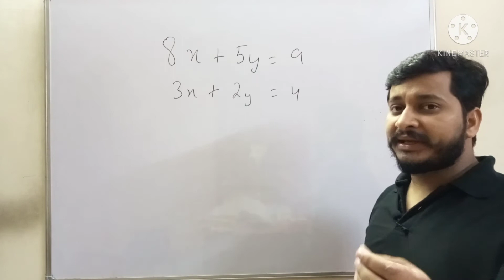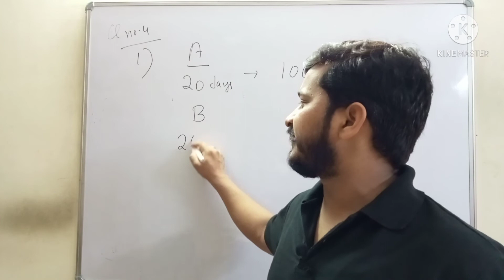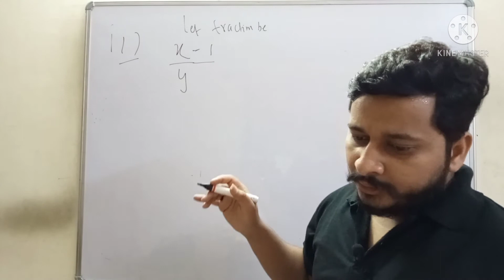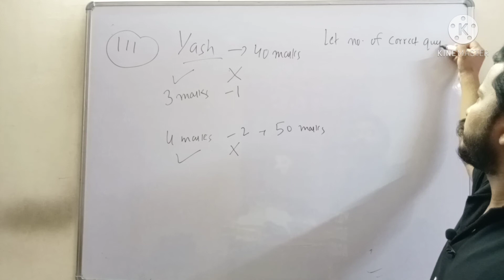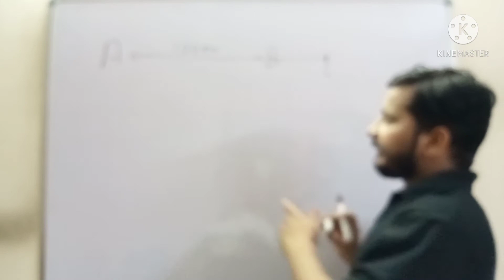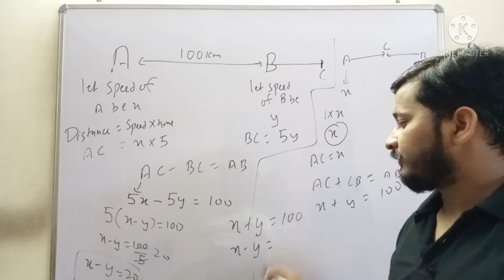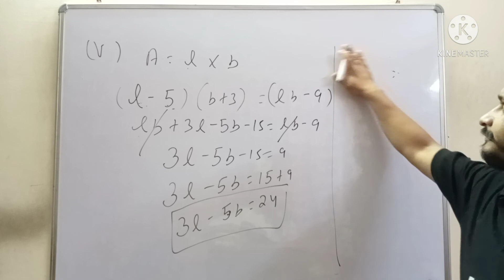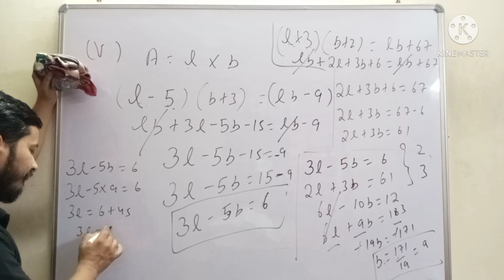Ex 3.5 ques no 4 ( 1,2,3,4, 5 )